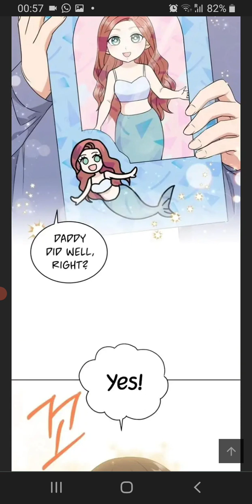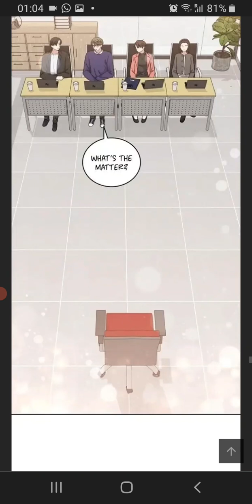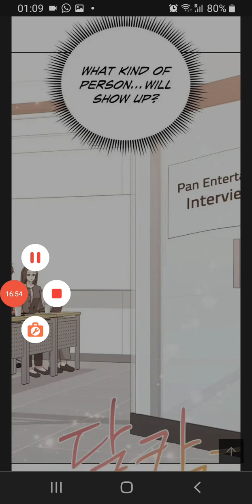My Daughter is a music genius chapter19| comics explained in Hindi| Best Father Daughter|Comedy love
Read manhwa My Daughter is a Music Genius/내 딸은 음악천재
I was crazy about music and lived indifferently to my daughter.
Every day was regretful.
So I died, and when I opened my eyes it was ten years ago.
He vowed that this time he would be a good dad.
But, I think my daughter is a music genius